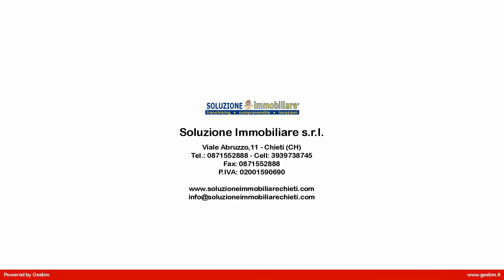Appartamento in Affitto a Chieti (CH)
Appartamento in affitto a Chieti Scalo, zona università, composto da ampio ingresso-soggiorno con uscita su area esterna, ampia cucina abitabile, 2 ampie camere matrimoniali, bagno con doccia.

La casa è singola, NO CONDOMINIO, tutta recintata in zona tranquilla e a soli 5 minuti dall'università, arredata con mobili nuovi e camere con letti matrimoniali.

L'immobile è dotato di riscaldamento autonomo, infissi in legno con vetrocamera e tapparelle in plastica, ben arredato.

Questo appartamento in affitto a Chieti Scalo nella zona universitaria è sito in una casa singola al piano terra, ben arredata e curata ideale per studiare.